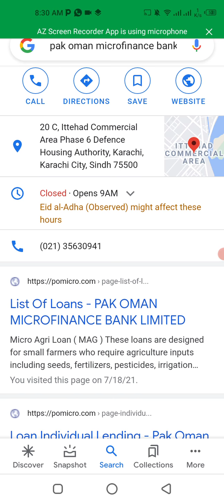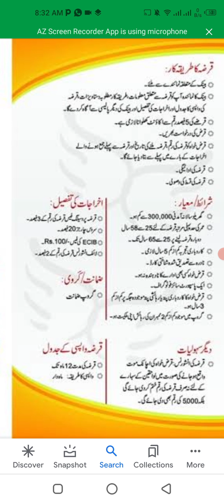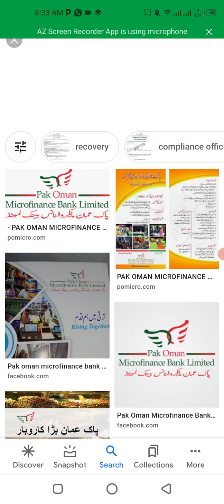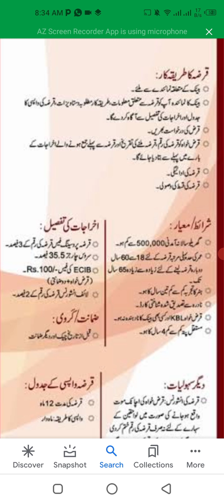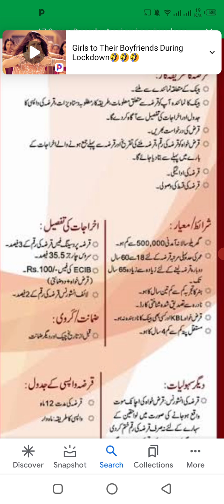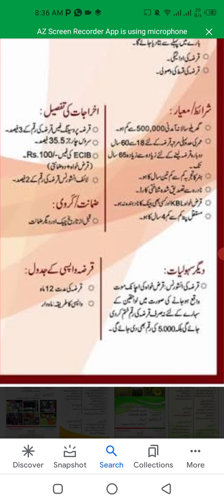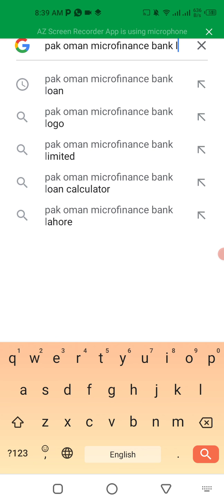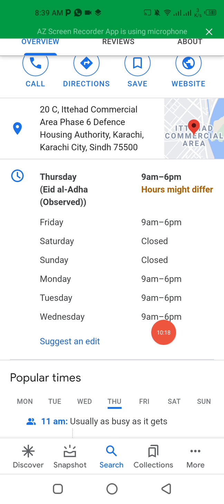pak oman microfinance bank loan | pak oman personal loan